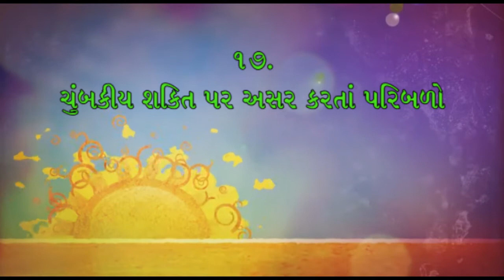17. ચુંબકીય શક્તિ પર અસર કરતાં પરિબળો !